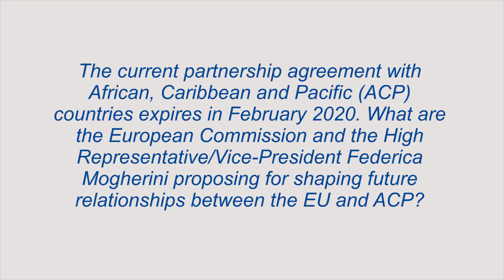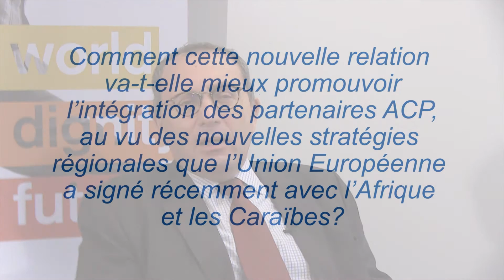Today is the day: EU announces a stronger partnership with ACP countries beyond 2020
Be one of the first to find out how the European Union will shape its future relationships with African, Caribbean and Pacific countries and what the new European Consensus on Development is all about, as explained by the Director-General for International Cooperation and Development, Stefano Manservisi.

Want to have your say? Join our online conversation using ACPNewPartnership on